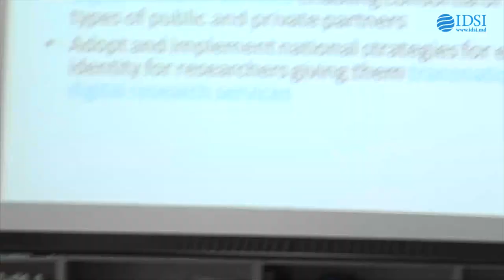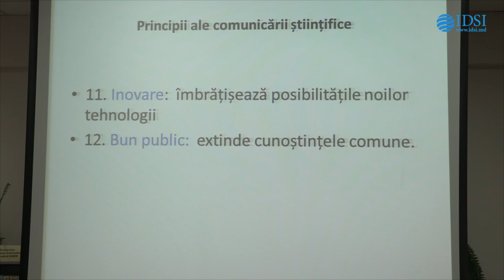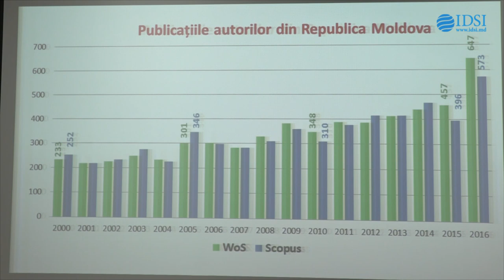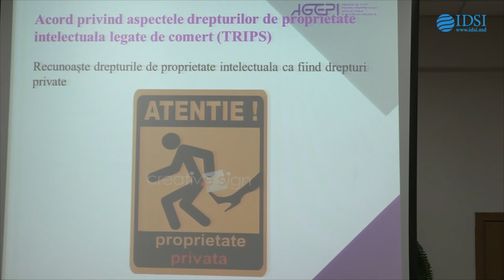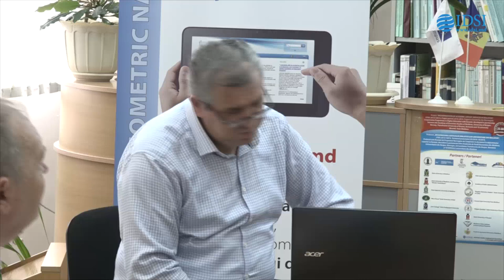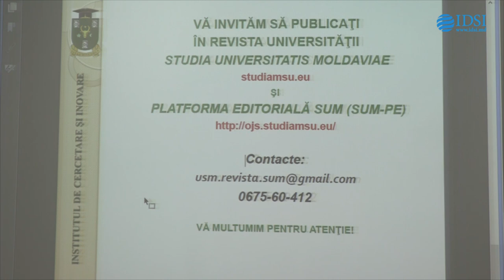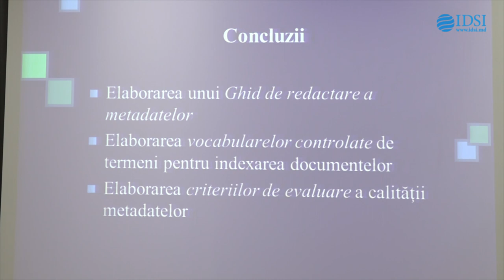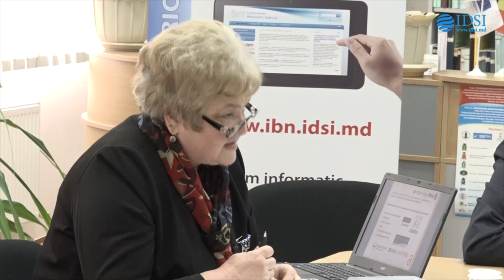Masa rotundă „Vizibilitatea internă și internațională a conținutului științific digital”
Institutul de Dezvoltare a Societății Informaționale (IDSI) în parteneriat cu Universitatea de Stat din Moldova (USM) și Consorțiul REM (Resurse Electronice pentru Moldova), Programul EIFL-OA Moldova organizează Masa rotundă cu genericul „Vizibilitatea internă și internațională a conținutului științific digital”. Evenimentul se desfăşoară în cadrul săptămânii Internaționale a Accesului Deschis (Open Access Week), ediția a 10-a. Tema săptămânii internaționale a Accesului Deschis din acest an este: „Deschis pentru a …” („Open in order to …”).

Masa rotundă va avea loc la 26 octombrie 2017, începând cu ora 10:00, în cadrul Academiei de Studii Economice a Moldovei (or. Chișinău, str. Mitropolit Bănulescu-Bodoni, 59, Bloc F, sala 103).

Evenimentul se desfăşoară în cadrul proiectului instituţional al IDSI Platforma pilot pentru asigurarea evaluării calităţii şi vizualizarea conţinutului ştiinţific digital din Republica Moldova şi are ca obiectiv explorarea provocărilor și oportunităților emergente cu care se confruntă comunitatea științifică din Republica Moldova pentru a răspunde noii paradigme a Științei Deschise, precum și identificarea căilor de stimulare și asistare a utilizatorilor pentru valorificarea conținutului științific digital și de creștere a vizibilității intern și internaționale a acestuia.